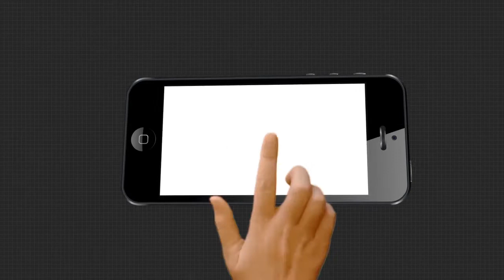କଳାକାର ହାତ ବାନ୍ଧି ବସିଛନ୍ତି....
କରୋନା ମାହାମାରି ପାଇଁ କଳାକାର ହାତ ବାନ୍ଧି ବସିଛନ୍ତି । ଦିନ ଥିଲା ବିଭିନ୍ନ ସ୍ଥାନରେ ହେଉଥିବା ସାଂସ୍କୃତିକ କାର୍ଯ୍ୟକ୍ରମ ରେ କିଏ ତବଳା ବାଦ୍ୟ ତ ଆଉ କିଏ କେସିଓ ଓ ବଇଁଶୀ ବଜାଇ ଲୋକଙ୍କ ମନରଞ୍ଜନ କରିବା ସହ ରୋଜଗାର ହେଉଥିଲା, ମାତ୍ର କରୋନା ଯୋଗୁଁ କାମ ବନ୍ଦ ସହ ଘରେ ବସି ରହିବା ଫଳରେ ରୋଜଗାର ହରାଇବସିଛନ୍ତି.
Odishanews Kuchinda Sambalpur CultureWatch all the current, latest and breaking news only on "TheArgus.in" LIVE TV. The one-stop destination for LIVE news on politics, entertainment, sports, gadgets, and business.